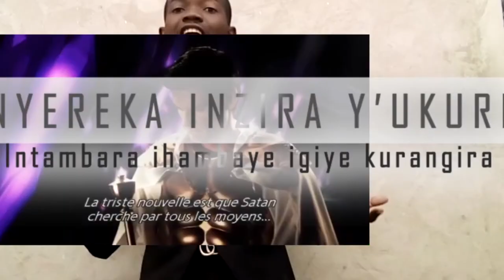Nyereka inzira y'Ukuri Igice ca gatatu: Inzira zibiri ziboneka kwisi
Ntabwo twari kumenya ikibi twari kwibera muvyiza gusa, none Ibintu birahindutse intambara ikomeye itumye icaha kiza kwisi. Adam and Eve ntibigiye kuborohera.